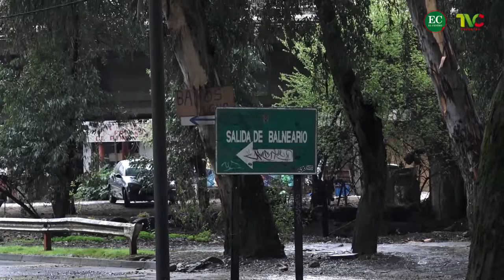CONSTRUCCIÓN PARQUE URBANO RÍO CLARO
En diciembre próximo comenzará construcción del parque urbano río claro en Talca. Así lo anunció el ministro de vivienda y urbanismo de visita en el Maule